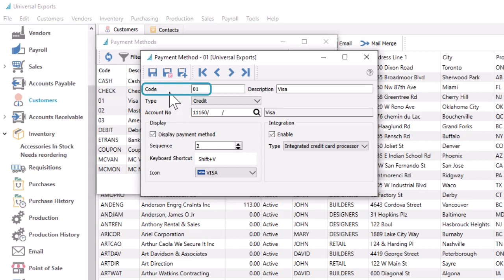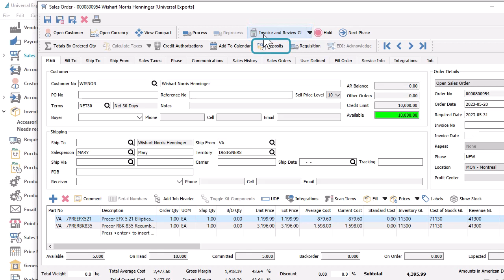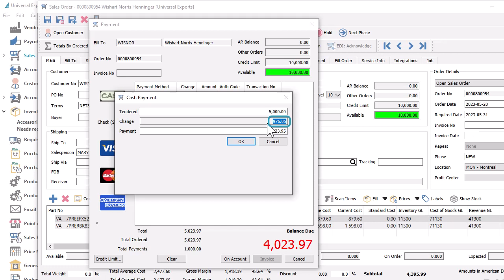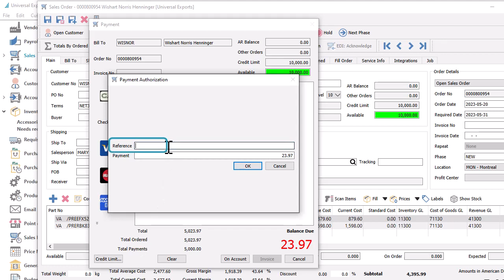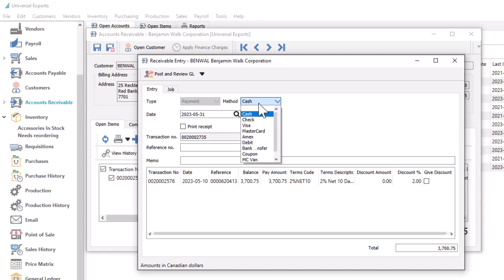Spire Payment Methods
Customers can pay you for outstanding sales amounts in a variety of different ways. Spire provides user-defined payment methods for tracking and accounting for different payment types, for use in either Accounts Receivable or Sales Order payments.